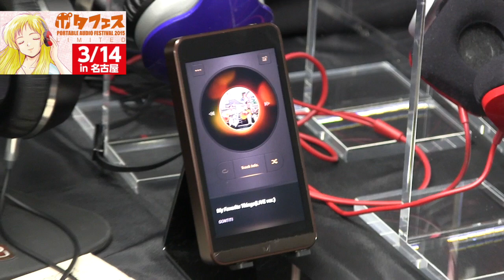ポタフェス2015 Limited in 名古屋レポ！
‹ポタフェス2015 Limited開幕！初日名古屋の様子をお届け！›

・in 名古屋 2015年3月14日（土）11:00〜18:00
　桑山ビル 大会議室8A（終了しました）

・in 広島 2015年3月29日（日）11:00〜18:00
　ワークピア広島 芙蓉

・in 福岡 2015年4月11日（土）11:00〜18:00
　福岡国際会議場 会議室502+503

・in 沖縄 2015年4月19日（日）12:00〜18:00
　沖縄コンベンションセンター 会議室B1

・in 仙台 2015年5月3日（日）11:00〜18:00
　仙台市情報・産業プラザ セミナールーム(2)

・in 札幌 2015年5月10日（日）12:00〜18:00
　札幌コンベンションセンター 204会議室

・in 大阪 2015年5月30日（土）11:00〜18:00
　難波御堂筋ホール ホール7

・in 高松 2015年6月13日（土）12:00〜18:00
　高松センタービル TCB大ホール

東京秋葉原・大阪日本橋で1,000機種試聴が出来るイヤホン・ヘッドホン専門店
‹イヤホン・ヘッドホン専門店e☆イヤホン›